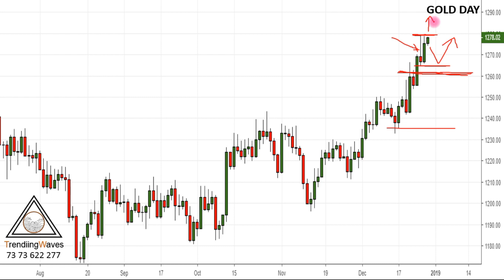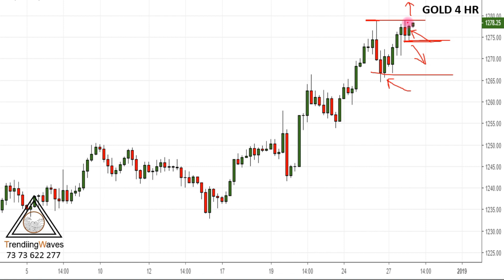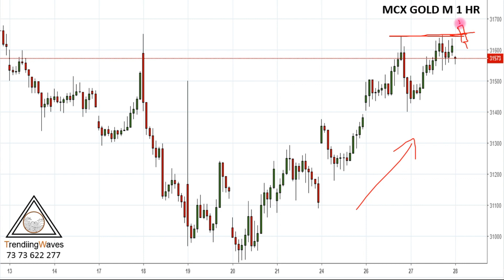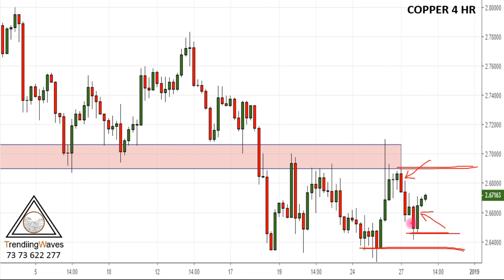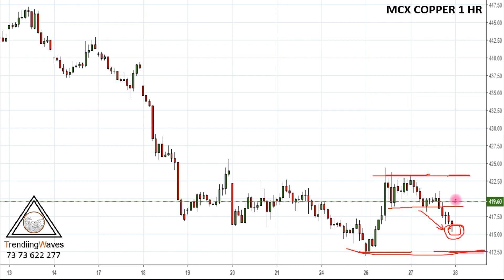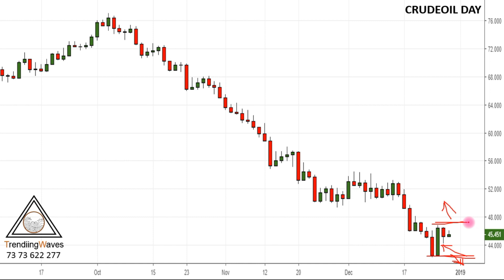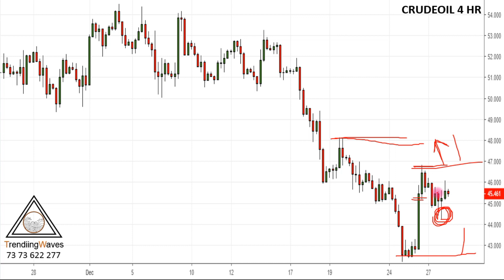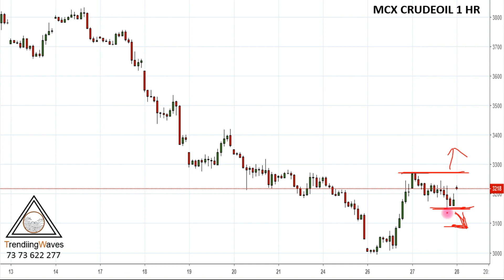இன்று 28/12/18குருட் ஆயில் Inventory உள்ளது Daily commodity levels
இன்றைய வீடியோ :-
1.கோல்டு (GOLD)
கோல்டு ரெசிஸ்டன்ஸ் Break செய்ய முயற்சி செய்கிறது.
2.காப்பர் (COPPER)
காப்பர் Range top-க்கு செல்ல முயற்சி செய்கிறது.
3.குருட் ஆயில் (CRUDEOIL)
குருட் ஆயில்  இன்று Inventory உள்ளது.
மேலும் சந்தேகம் இருந்தால் அழைக்கவும் : 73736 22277